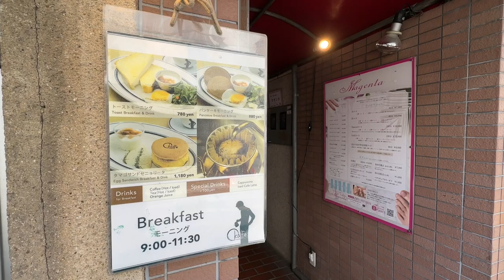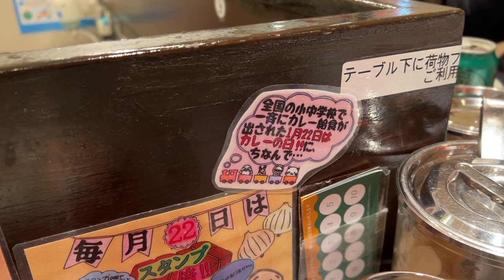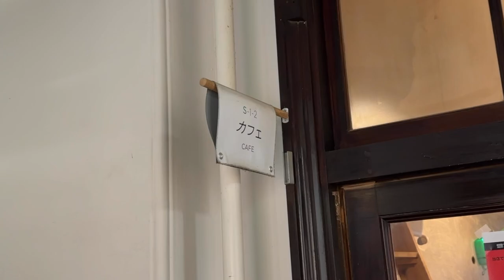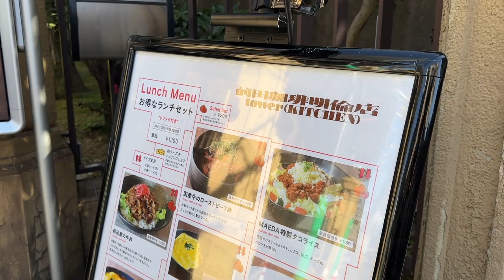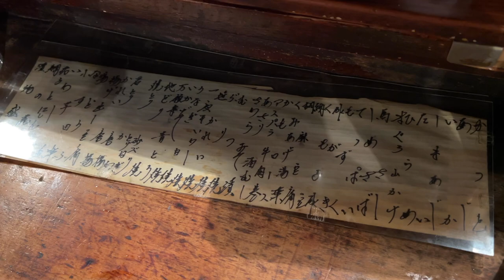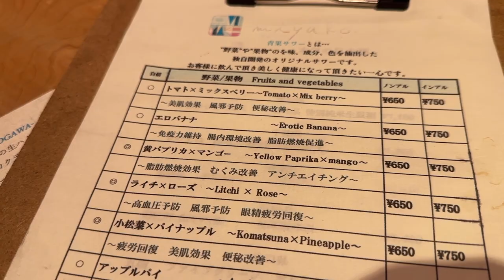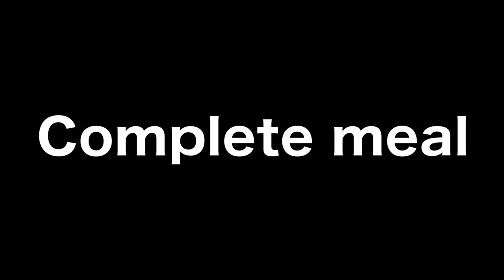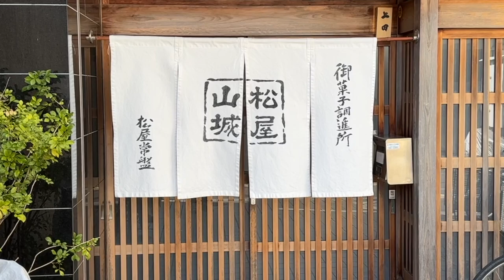23 Delicious Dishes to Try on Your Trip to Kyoto（Food tour in Kyoto／Part 2）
Hello everyone!
This is the second part of the 23 Kyoto eating places video.

Kyoto, the ancient capital of Japan, has many fascinating dishes that are a mixture of tradition and conviction, and I hope that through this video you can feel more of the charm of Japan♪

In addition, this video is made not only to simply introduce Japanese food culture, but also to let you experience an extraordinary day in the life of a man who takes time out of his business trip to eat Kyoto's gourmet food.
Please enjoy it at your leisure, feeling like you are enjoying Kyoto with us!

Please look forward to the various trips and local gourmet foods that I will be introducing on this channel in the future!

🔶TIMELINE
0:00　Intro

0:27　12. Okaffe kyoto (thick egg sandwich morning with pandora in a cozy cafe)

5:18　13. Spicy masala (premium beef curry from the bullet train dining car)

8:17　14. Marutamachi Junidanke (original oatmeal)

12:01　15. Maeda Coffee Meirin (AIMI and iced sandwiches at a cafe inside an elementary school)

15:27　16. Papa John's Rokkaku (viewer recommended New York cheesecake and coffee from a long-established shop in Kyoto)

18:25　17. Starbucks Coffee Kyoto Sanjo Ohashi (Kyoto Starbucks concept store with riverbeds in summer)

19:31　18. Akagakiya (Kyoto's leading long-established izakaya)

27:31　19. Kyoto Meat × Fruit and Vegetable Sour Kyo (Izakaya where you can casually enjoy Kyoto's meat and vegetables)

33:21　【Reference】Miyoshiya (Mitarashi dumpling store in Gion where people line up when the store opens at night)

33:28　20. Fukueido (Kabuki dumplings, perfect for eating in Gion)

36:35　21. Maimaiann (bite-sized rice balls perfect for closing up in Gion, open until 5am)

37:32　【Reference】Kyo Ramen Sadakazu, a ramen shop quietly open for only 3 hours a night in the basement of Gion.

38:34　22. Issen Yosoku (A restaurant with an eye-catching exterior that is reviving "Issen Yosoku," a type of okonomiyaki that was sold for a penny a piece in the Taisho era and is said to be one of the first okonomiyaki).

42:00　23.【Souvenirs】Matsuya Tokiwa (Souvenir of "Shino Miso Matsukaze" from a long-established shop that has been in business for over 360 years)

💡Channel Introduction
I am Japanese and travel all over Japan every day on vacation and business trips.
In this channel, I will introduce the attractions of Japan through tourist spots, transportation, hotels, and meals that I experienced during my travels.
Also, this channel aims not only to introduce Japanese culture and provide knowledge, but also to have you relax and enjoy my travels and eating while walking, like a travel program.Be sure to watch the video and experience a simulated experience of an extraordinary and fun trip to Japan!
I would be happy if it would be an opportunity for your trip to Japan.

・Information in the videos may be based on personal memories, so not all of them may be accurate.
・Days of operation and amounts may vary depending on the season and circumstances.